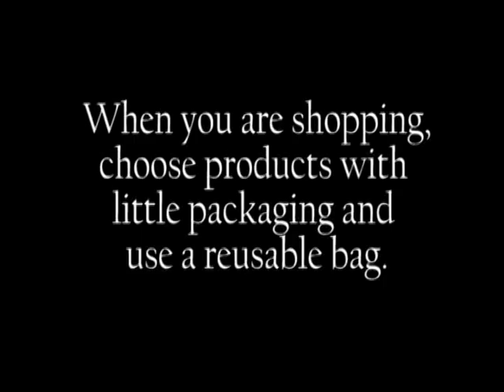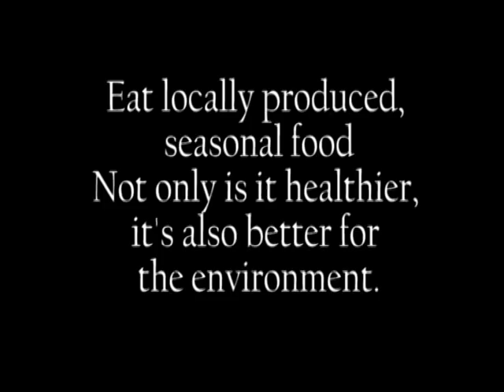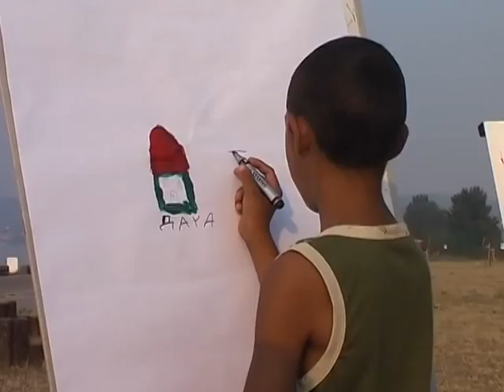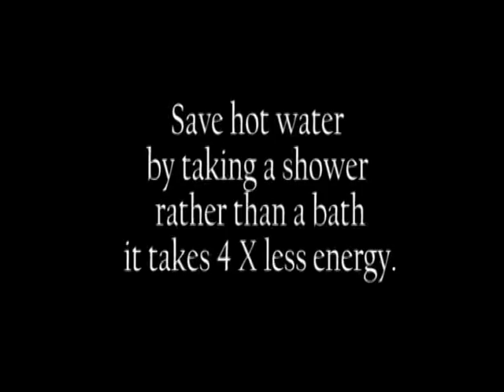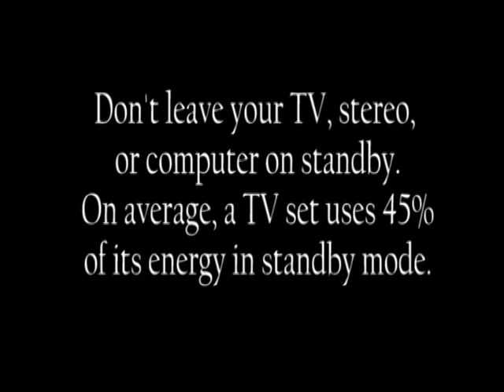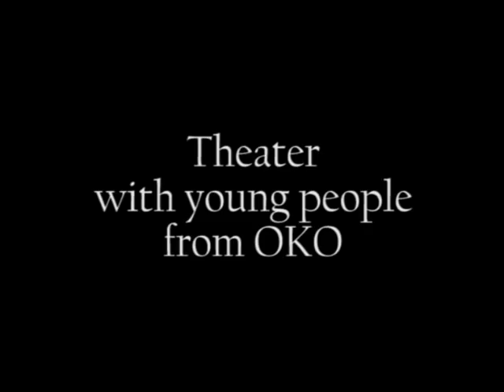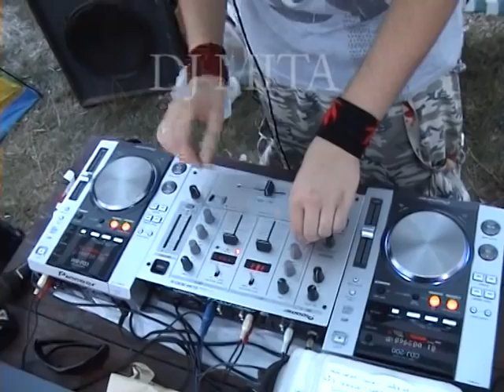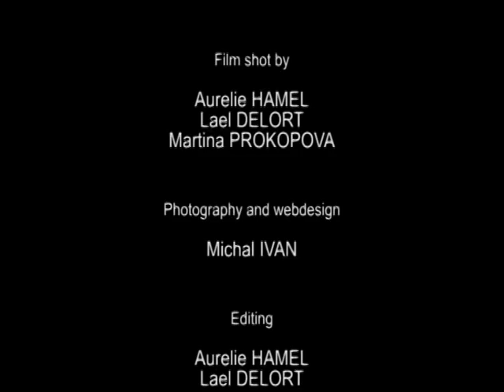Zeleni Prozor Festival 2010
First edition of Zeleni Prozor ecological Festival, organized by OSMEH in Belgrad.